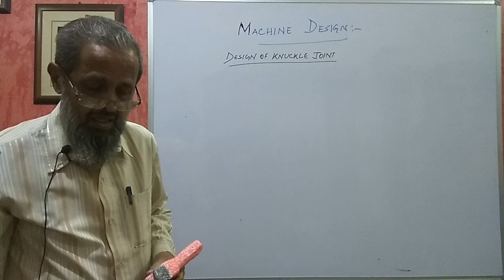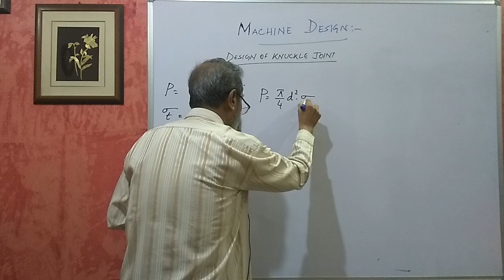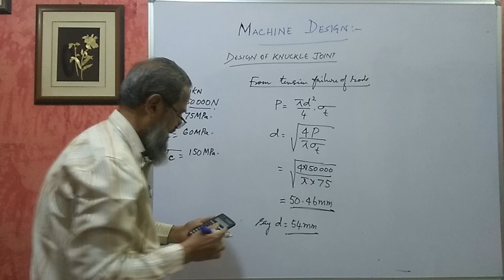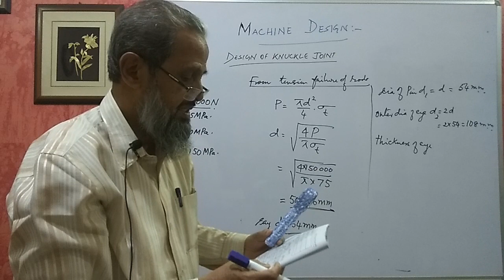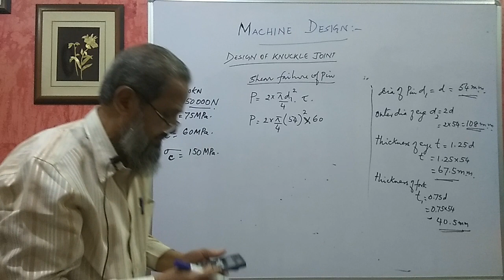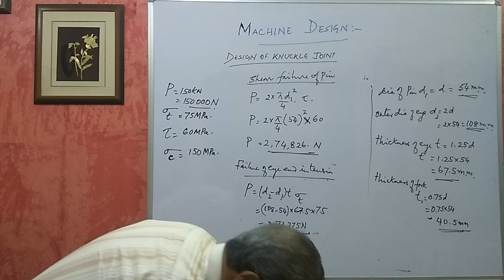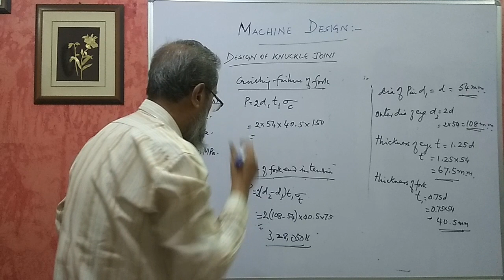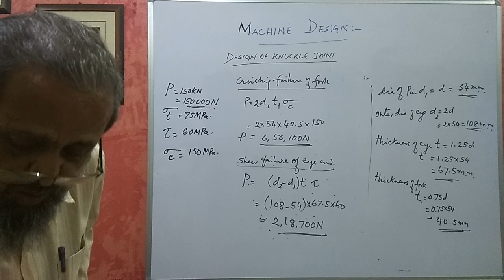Karnataka Diploma-Machine Design- Design of simple machine parts - Part 5